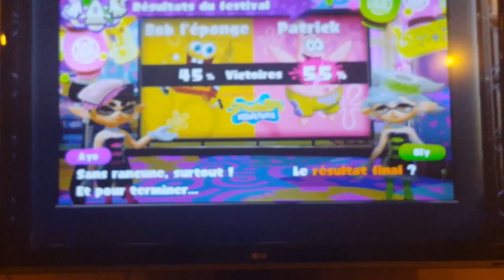Splatoon resultat bob l'eponge vs patrik